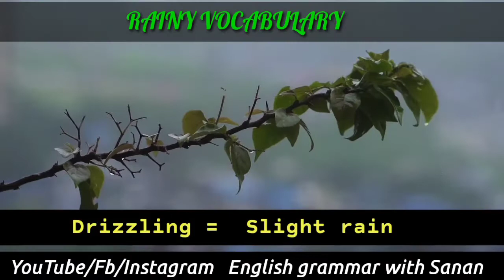Rain Vocabulary in English /Rain vocabulary in words /Learn English through vlog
Complete vocabulary of rain in English. Learn Basic English grammar .